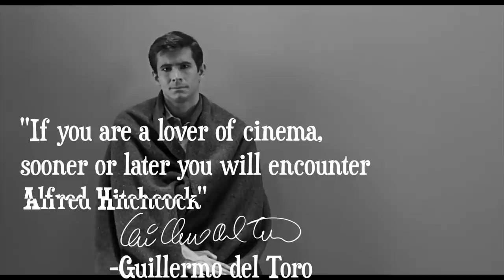Del Toro On Hitchcock | Masters on Masters